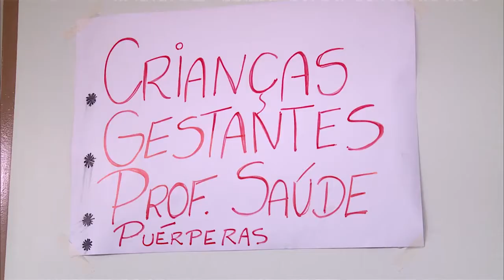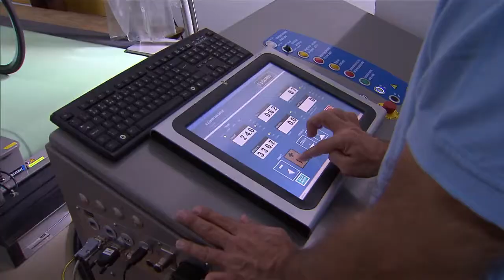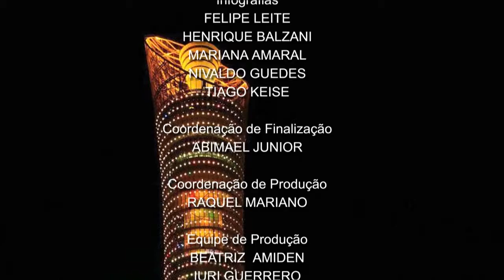Jornal NBR Notícias na Íntegra - 27 de abril